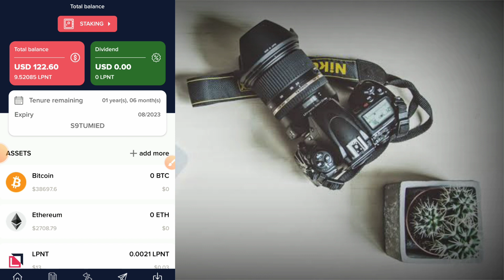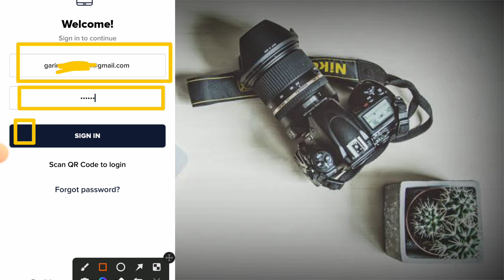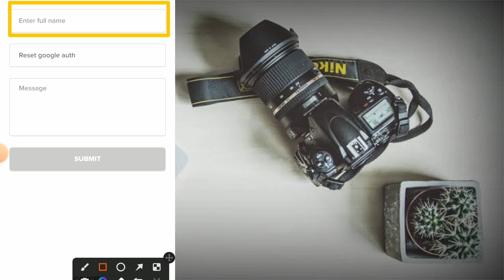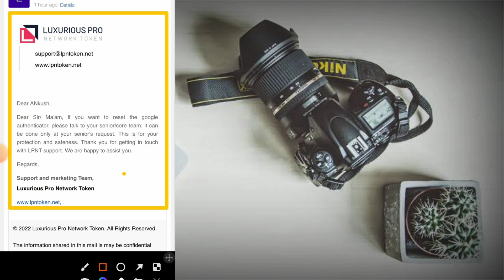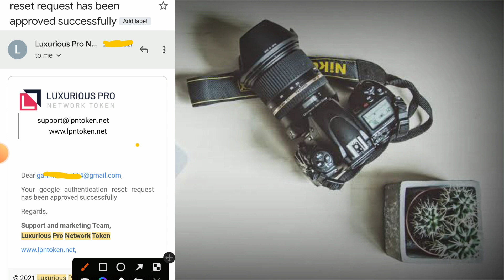🤯 LPNT wallet को Reset कैसे करें 2022 / Set Up Key or QR Code 100% मिलेगा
Lpnt wallet reset kaise kre , How to reset lpnt wallet in 2022??

Refer Code : S9TUMIED

00:00 to 1:00 Starting

Buy and sell in any forex crypto exchange cryptocurrency trading platform and we take no responsibility for your profit or loss and we will not be liable in any case
यह चैनल केवल सूचना और शिक्षा के उद्देश्य के लिए है यह एक वित्तीय सलाह नहीं है, हम आपसे निवेश करने से पहले अपना उचित परिश्रम करने का अनुरोध करते हैं।

किसी भी विदेशी मुद्रा क्रिप्टो एक्सचेंज क्रिप्टोक्यूरेंसी ट्रेडिंग प्लेटफॉर्म में खरीदें और बेचें और हम आपके लाभ या हानि के लिए कोई जिम्मेदारी नहीं लेते हैं और हम किसी भी मामले में उत्तरदायी नहीं होंगे